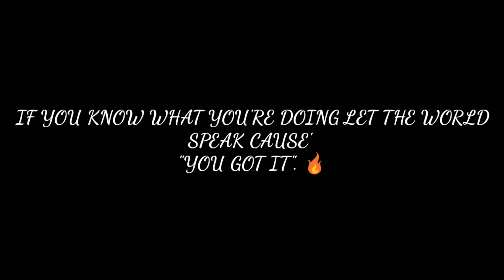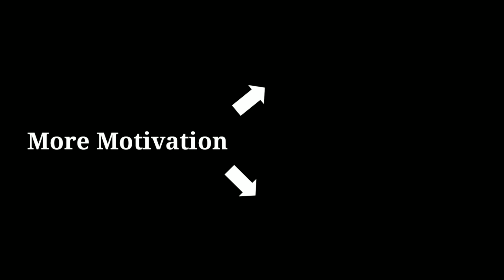YOU GOT IT | Workout Motivation| Rajesh Jadhav | Teensanity Workout Motivation 2020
I present to you another workout motivation video
Stay motivated and stay strong cause you've got this.
I hope you enjoy watching this , untill next time .PEACE.